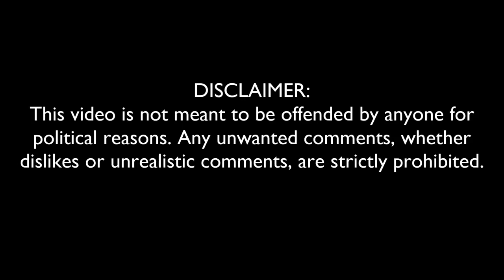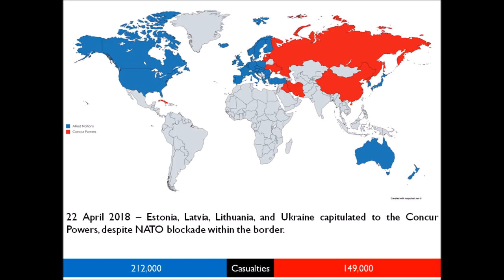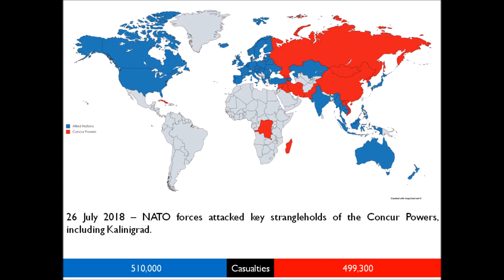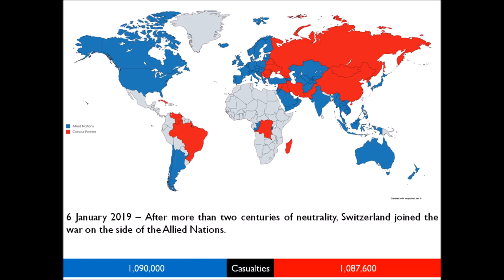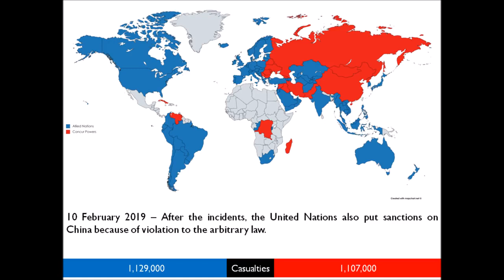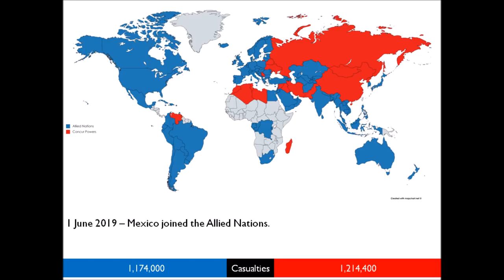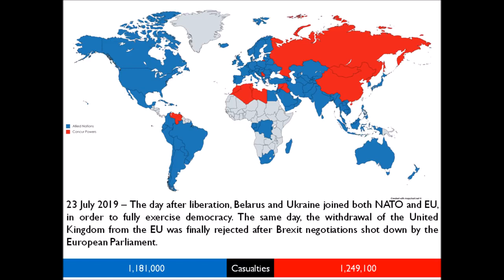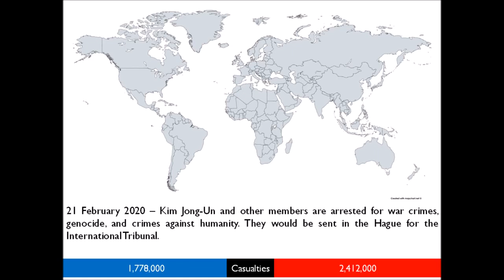WORLD WAR 3 IS COMING - possible simulation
This is just a simulation and it is not meant to offend anybody. Any hateful or harmful comments, or comments on how unrealistic the video is, will be strictly prohibited. DO NOT TAKE IT VERY SERIOUSLY.